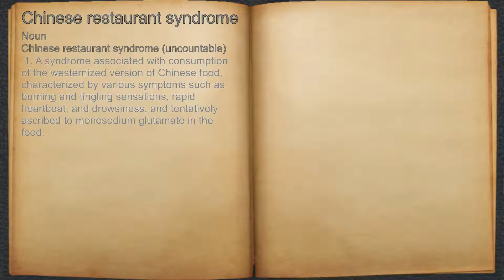What does Chinese restaurant syndrome mean?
A spoken definition of Chinese restaurant syndrome.

Intro Sound:
Typewriter - Tamskp